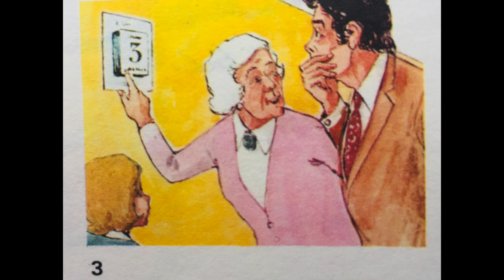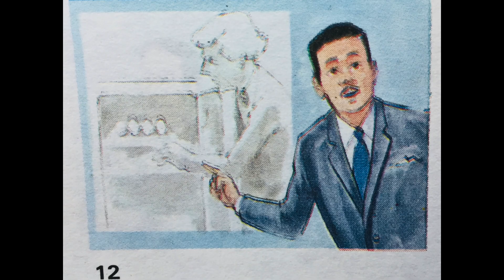Leçon 8 Pierre et Mireille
The eighth installment to the Pierre and Mireille Series.